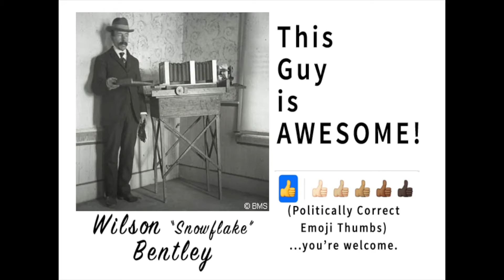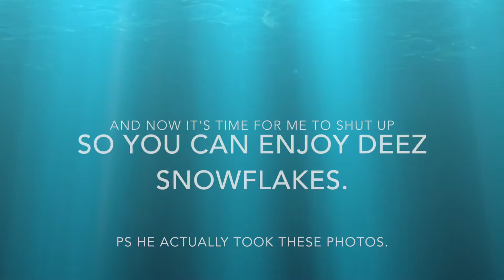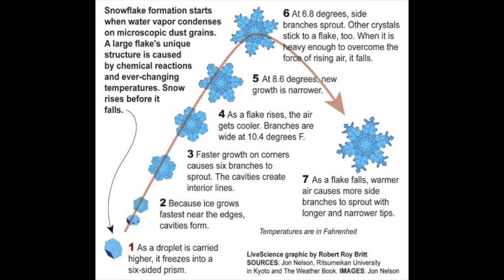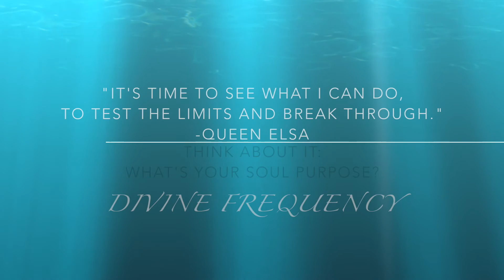The Cold Never Bothered Him Anyway - Wilson Bentley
Have you ever wondered what a snowflake looks like under a microscope? No, you probably haven't! Why? Because you've seen IMAGES! You can thank Wilson "Snowflake" Bentley. A fine example of living out one's soul purpose to the max.